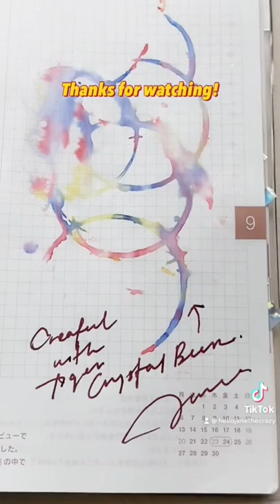Paint with beer 🍺